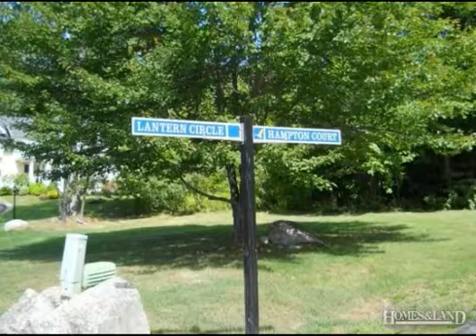$74,500 in LACONIA 03246. Call Jane Angliss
$74,500 Laconia - All the fabulous amenities of South Down Shores could be yours to enjoy! This lot is located in the charming village of The Hamptons. All of the homes in this neighborhood are detached with nice yards, garages and plenty of privacy. The association beach is one of the prettiest on the lake. The club house, boat club and a playground for the kids are all on Paugus Bay. Dry dock space is available for your boat at a very affordable price. You can purchase a dry dock or rent one for the season. Beautiful common areas, walking trails and cross-country ski trails run throughout the property. South Down Shores is a very desirable and unique community. Build your dream home here! Find out more about this property for sale